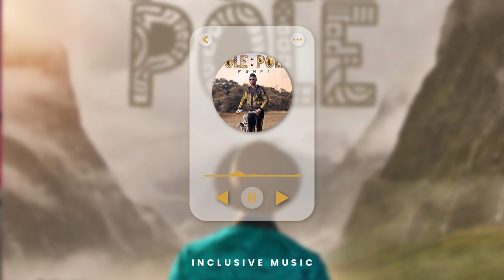POLE POLE - Pompi ft CalledOut Music (Official Audio)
Lyrics